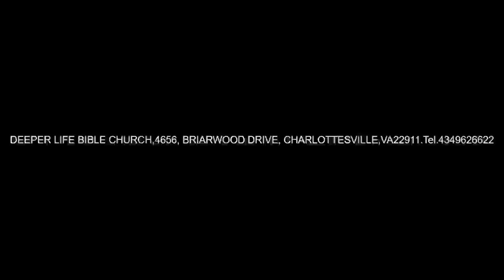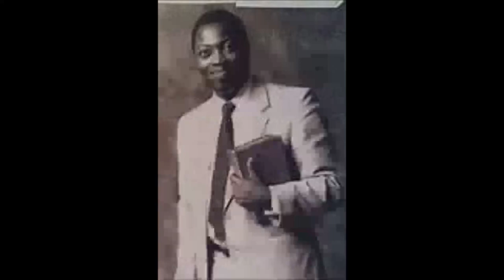CHRIST COUNCEL TO LUKEWARM CHURCH - PAS W F KUMUYI